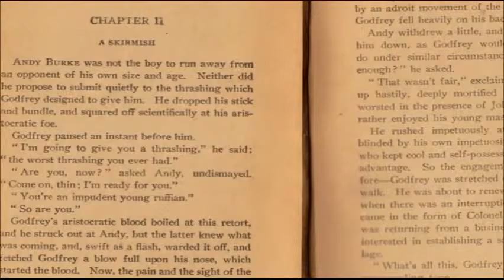John H. Weiland- 2012 Horatio Alger Award Recipient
2012 Horatio Alger Award Recipient John H. Weiland discusses dealing with loss, and emphasizes the role of education and hard work in attaining one's dreams.